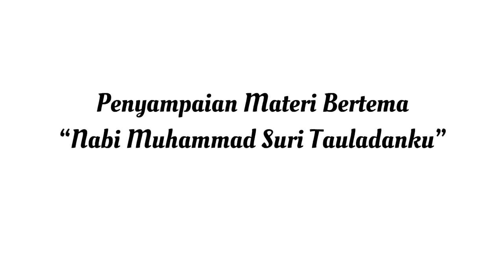KANTIN SEHAT #4 di National Chin-Yi University of Technology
[KANTIN SEHAT (Kajian Rutin Sekeping Hati)]

Bismillah

Saudara seiman, secinta dan sesurga.

Alhamdulillah pada 1 November 2020 telah terselenggara Kajian Rutin Sekeping Hati, yang bertemakan Nabi Muhammad Suri Tauladanku. Kajian ini terselenggara di kampus National Chin-Yi University of Technology.

Jangan lupa untuk ikuti kegiatan kajian selanjutnya yaaa. Di waktu yang berbeda, di tempat yang berbeda, tapiiii tetap di tujuan yang sama, hati yang disatukan sama2, dan dalam rangka meraih cinta yang sama. Cinta-Nya Allah ta'ala.